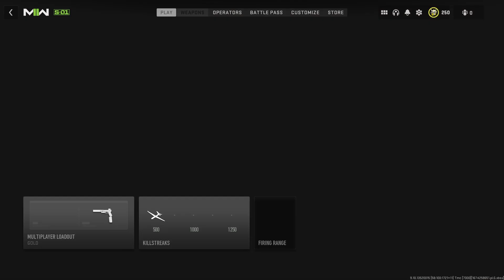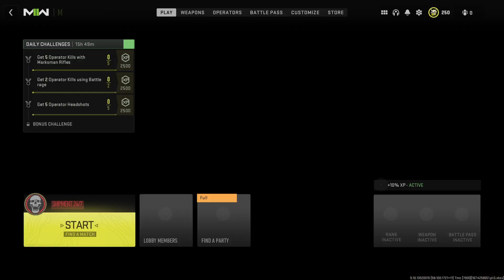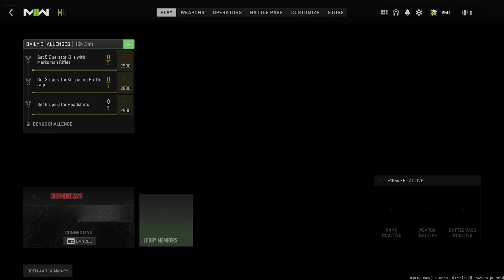POLYATOMIC TIME / Shipment Camo Grind #37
Main Channel - OspreyyTV
Second Channel - CS-2564

Im bad at Descriptions but leave a like -- -- Watch live